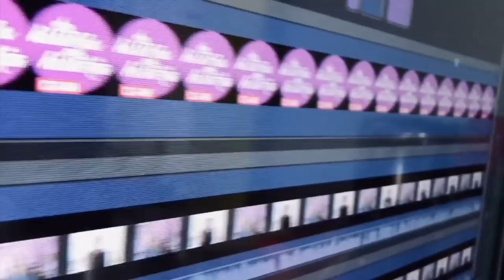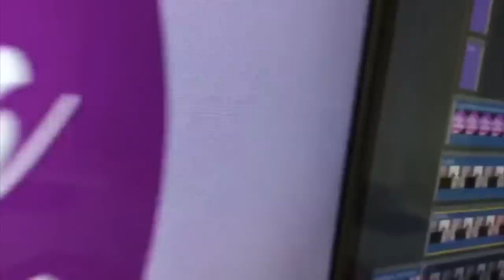Caso YosStop. Reinas de belleza en problemas. La versión de Erika Peña Coss.... (programa 18/2021)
Claudia de Icaza y Lupita Martínez tiene como invitado de lujo a Alfonso Martínez, uno de los favoritos del programa para tratar algunos temas escabrosos pero interesantes de algunos famosos
1- Luis Magaña
2- Cepillín y sus hijos
3- Reinas de belleza en problemas
4- O. J. Simpson
5- YosStop demandada
6- Sentencia de Diego Santoy y versión de Erika Peña Coss